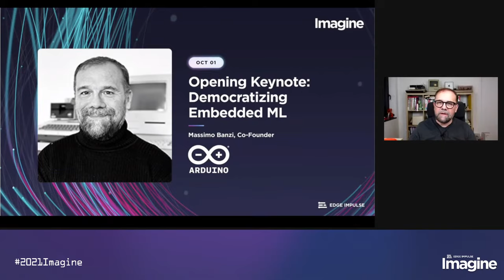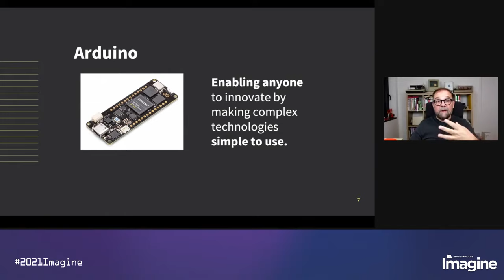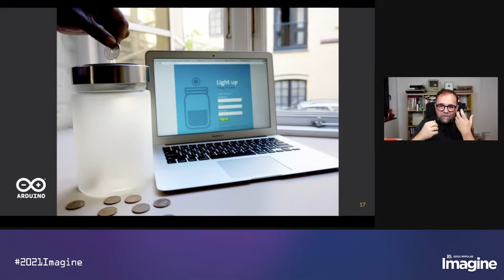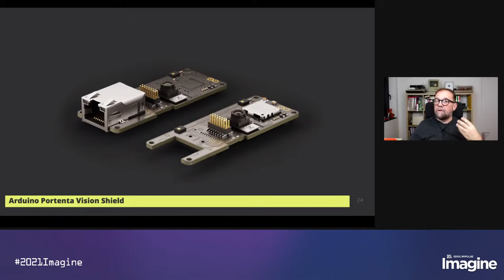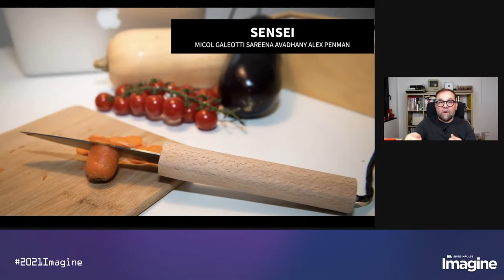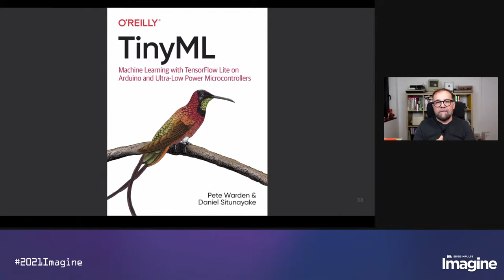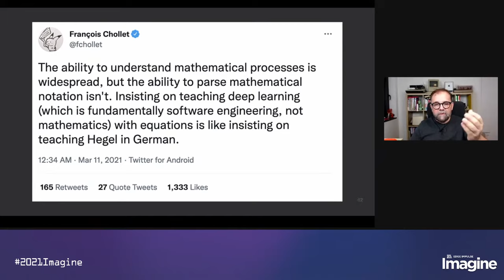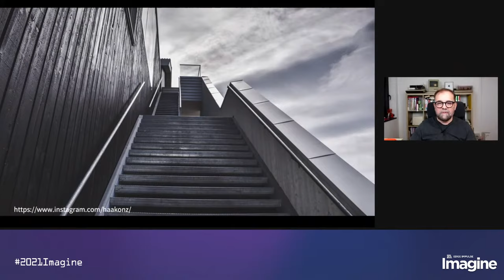Democratizing Embedded ML with Massimo Banzi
Join Massimo Banzi, co-founder of Arduino, to hear the latest about Arduino and Edge Impulse and how it is enabling more developers to deploy ML applications on low-power connected devices.